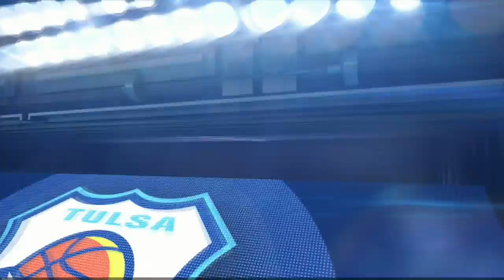Highlights: Cam Jones, Hilton Armstrong lead Santa Cruz to win v. Tulsa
Santa Cruz Warriors 102  Tulsa 66ers 99  [From 1/24/14]

The Tulsa 66ers fell to the Santa Cruz Warriors, 102-99, on Friday night at the SpiritBank Event Center.Rodney Bartholomew, the defending NBA D-League Performer of the Week, recorded 16 points and 19 rebounds, posting 16-or-more points and 15-or-more rebounds for the third consecutive game. His 19 boards were the most by a 66er since Marcus Lewis collected 20 in February 2012.

Reggie Williams led all scorers with 21 points with eight rebounds and Ron Anderson tallied his second double-double of the year with 14 points and 12 boards. Xavier Alexander and Mario Little scored 14 and 13 points respectively. The 66ers outrebounded the Warriors 53-38, posting as many or more rebounds than their opponent for the twelfth time in the past 13 games. After being outrebounded 14-8 in the opening quarter, Tulsa had a 45-24 rebounding advantage over the remaining three quarters and held Santa Cruz to three offensive boards. "Our intensity on defense and forcing Santa Cruz to take contested shots led to our rebounding success," said 66ers Head Coach Darko Rajakovic. "Our guys did a great job defending Seth Curry, who leads their team in scoring with 22 points a game. In the game tonight we held him to just two points. That part of our game was encouraging. We had over 50 rebounds and that's something to take pride in and continue to develop."In their past three games, the 66ers are outrebounding their opponents by an average of 52.3 to 39.0.The Warriors (14-9) got out to a 36-26 lead midway through the second quarter before Tulsa (7-16) outscored Santa Cruz 27-10 in the remainder of the half, including a 16-4 run in the final five and a half minutes. Tulsa used a Williams three in the heart of the run to take their first lead of the game as the 66ers brought a 53-46 lead into the break. The 66ers continued to hold off the Warriors in the third quarter, taking a 79-70 lead into the fourth. The Warriors fought back to take a 93-92 lead with two and half minutes remaining in the game before Little drained a three to put Tulsa back up two. Santa Cruz scored four straight points followed by a made foul shot from Tulsa's Scoop Jardine to make it a one-point Warrior advantage with just under a minute to play. Santa Cruz went 4-for-4 from the free throw stripe over the next 40 seconds to take a five-point lead. With 5.3 seconds remaining, Jardine sunk a three-pointer to put Tulsa within two. Scott Machado was intentionally fouled and went 1-for-2 from the line to give the 66ers one last chance to tie it. Little heaved an on-target half-court shot immediately after the inbound, falling just short on the front iron and ending the game.The Warriors were led by Cameron Jones with 19 points and five boards.

The NBA D-League consists of 17 teams for the 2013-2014 season: Austin Toros, Bakersfield Jam, Canton Charge, Delaware 87ers, Erie BayHawks, Fort Wayne Mad Ants, Idaho Stampede, Iowa Energy, Los Angeles D-Fenders, Maine Red Claws, Reno Bighorns, Rio Grande Valley Vipers, Sioux Falls Skyforce, Santa Cruz Warriors, Springfield Armor, Texas Legends and Tulsa 66ers.